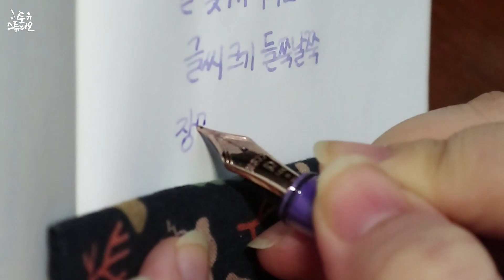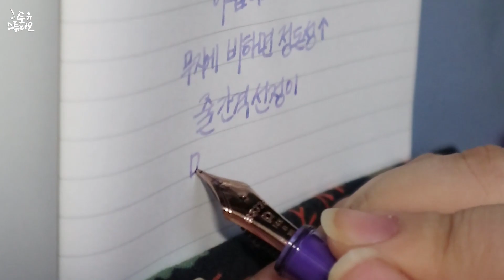알아두면 글씨가 단정해지는 꿀팁 🍯 가이드의 중요성! [만년필 쓰는 소리/글씨 쓰는 소리/ASMR?/No Talking]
무지 / 라인(줄) / 도트(방안) 노트의 장단점 분석★

종이: 미도리 트래블러스 노트
무지(경량지)=토모에리버
줄 간격 6.5mm 도트 간격 5mm
만년필 : 플래티넘 센츄리 라벤더 B
잉크 : 세일러 만요 네코야나기
그런데 이제 흐름 개선제를 넣은ㅎ

💙멤버쉽 가입하면 토유님 영상 제작 비용에 보탬이 됩니다💙